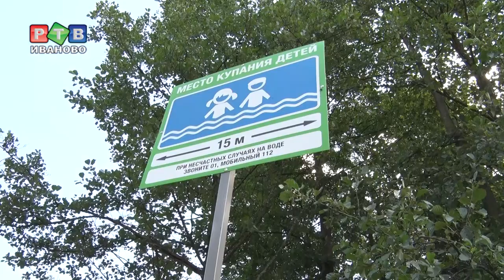Лучшие на воде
Ивановские инспектора ГИМС заняли первое место во Всероссийском чемпионате по водно-моторному спорту среди сотрудников МЧС. Их будни — это работа или тренировки?